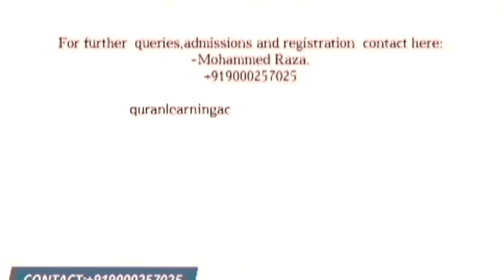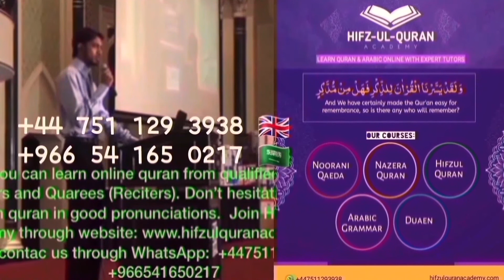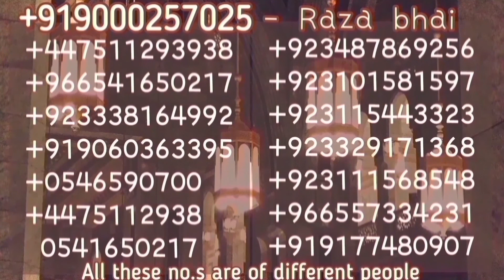Breaking News | 15 oct 2021